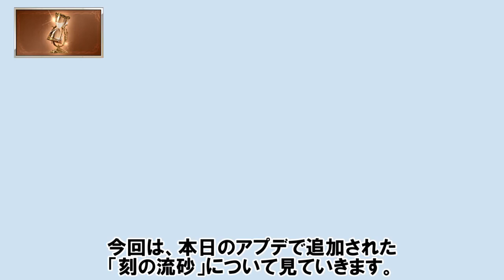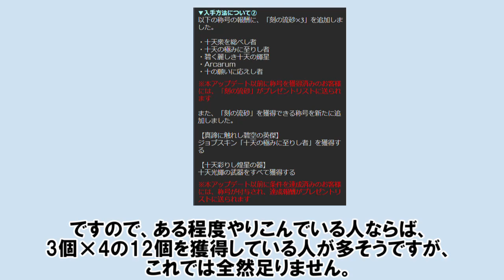【検証】刻の流砂目的で周回したらあまりのドロップ率の低さに椅子からひっくり返った 【ゆっくり解説/グラブル】